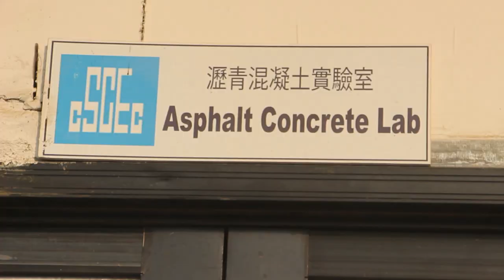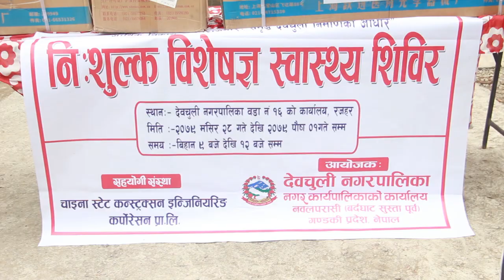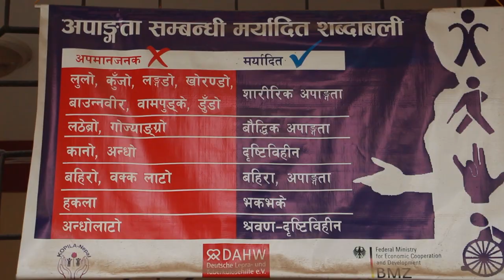Narayangadh Butwal Road Project(NB Road Project) CSCEC Nepal_Post production by - Chanda Production